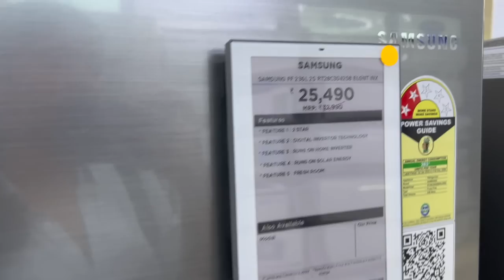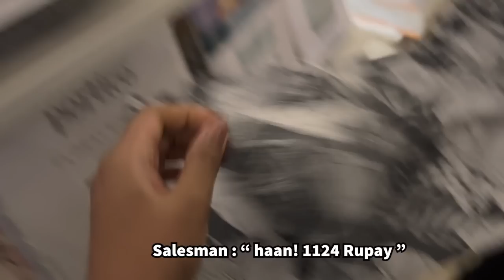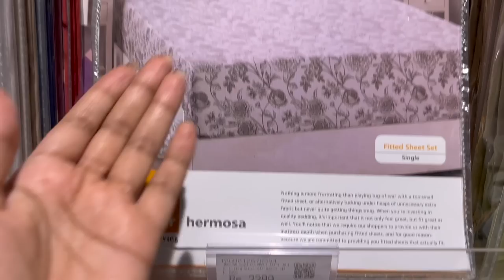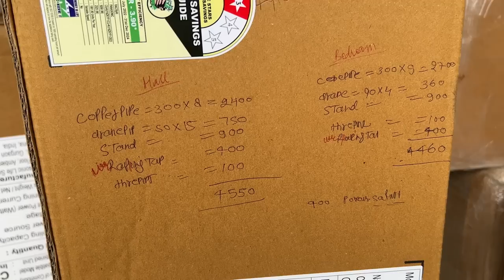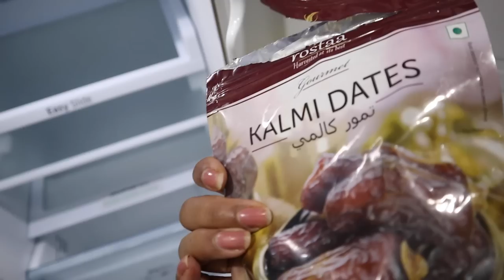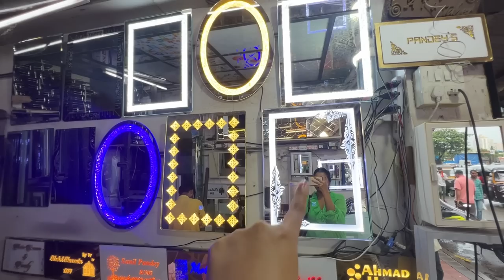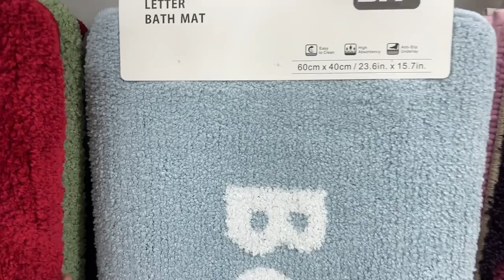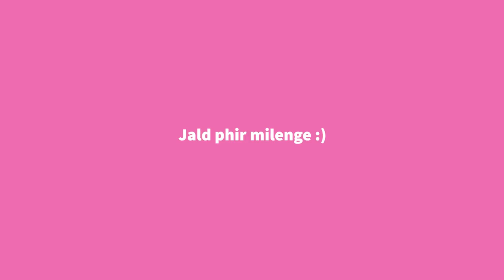Furnishing my NEW MUMBAI FLAT (got ELECTRONICS worth Rs 1,00,000 😱 ) | birthday away from FAMILY 🥺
Sarah's channel@sarahsarosh
Riya also has a channel @imriyathomas
Follow me 👈👈
Editing / Camera